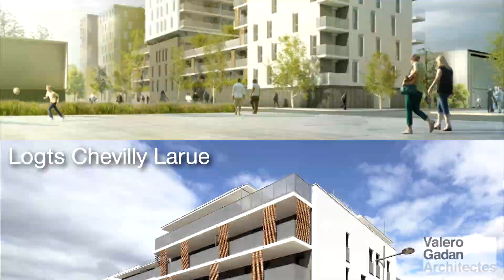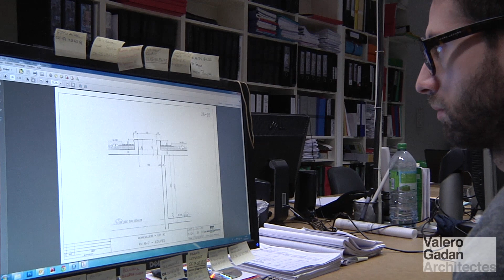VALERO GADAN // Voeux Agence 2014